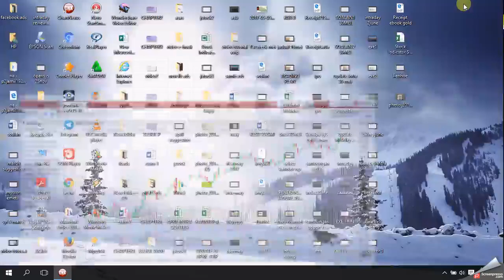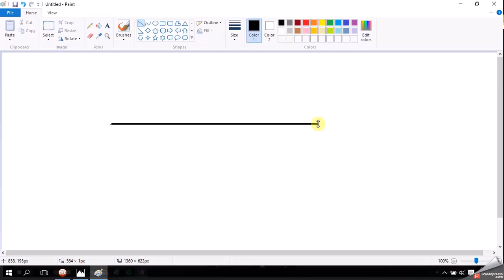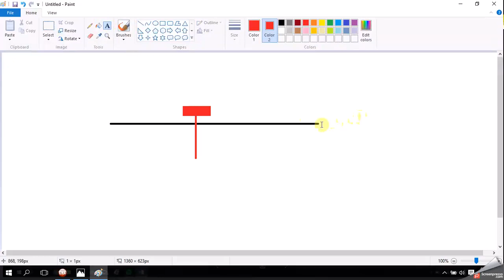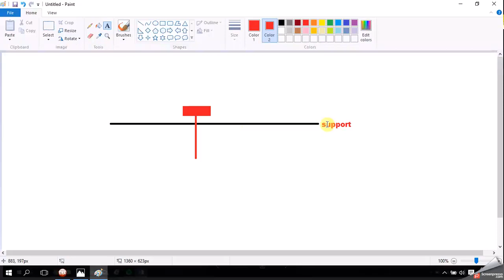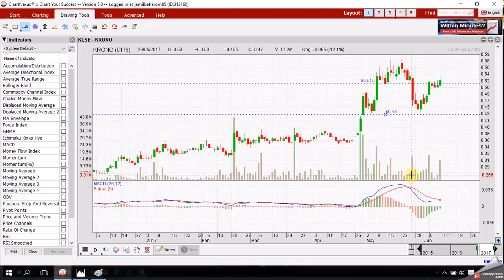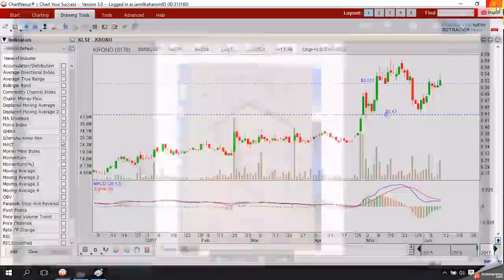Bursa Malaysia - Tutorial Support & Resistant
Saya akan kongsikan kepada anda video penerangan mengenai 'Support & Resistant'. Di dalam video ini juga ada menerangkan 'Resistant Become Support'. Ramai traders di luar sana masih kurang jelas mengenai perkara ini. Semoga bermanfaat.